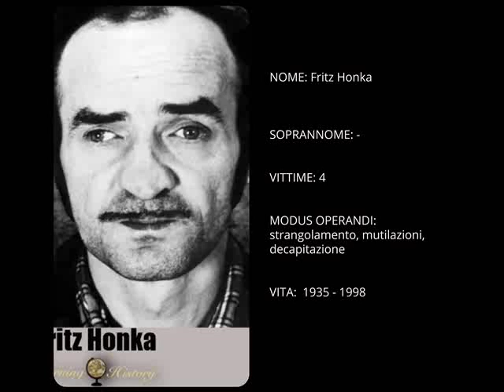Serial killer - Fritz Honka